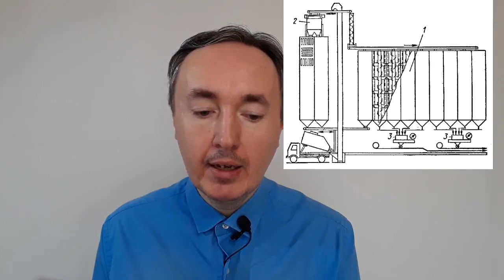Хранение какао бобов и борьба с вредителями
В видео представлена схема силосов с транспортирующими устройствами, разобраны режимы хранения и способы борьбы с вредителями.

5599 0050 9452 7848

Качество какао-бобов поддерживается путем обеспечения общей хорошей санитарии, низким содержания влаги (МС) до 6,0-7,5%, которое способствует снижению метаболической активности любых присутствующих организмов.

Насекомые, поражающие сухие какао-бобы, могут эффективно контролироваться путем применения интегрированной борьбы с вредителями (ИБВ), но популяции насекомых-вредителей могут быть значительно сокращены с помощью эффективных культурных методов в сочетании с ИБВ.